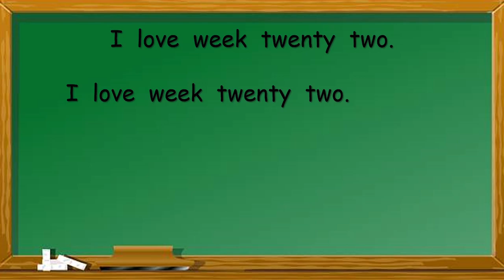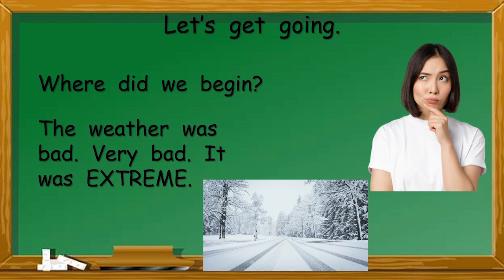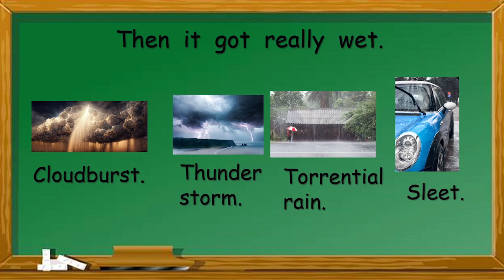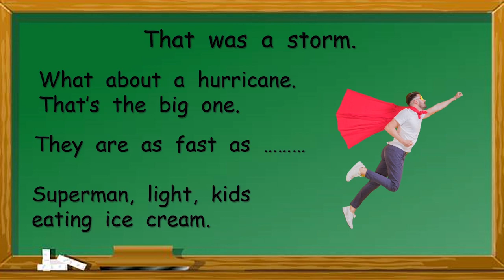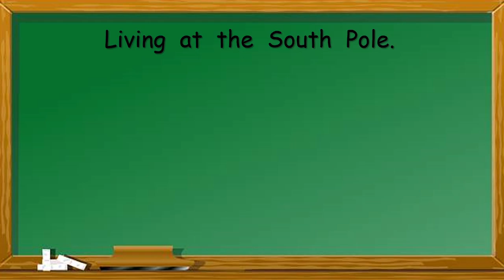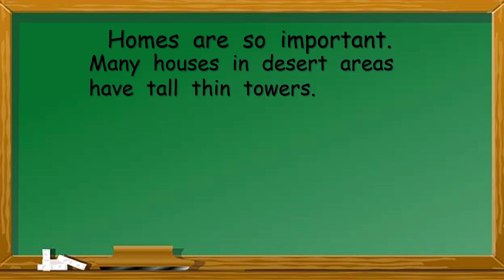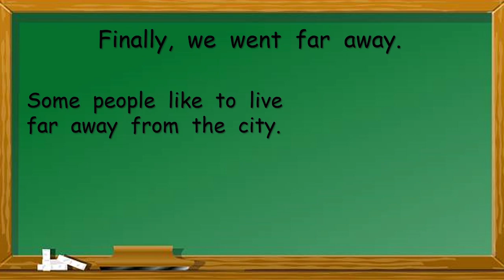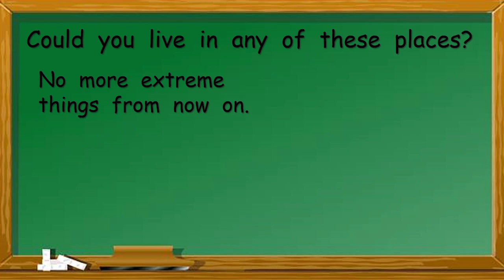Super similes and the complete subject. It's all been extreme recently.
A fun short course to help and encourage your level 5 children to speak English.

It's a crazy and extreme review week. Weather, places to  live, similes and the complete subject. That's a lot. How much can you remember?